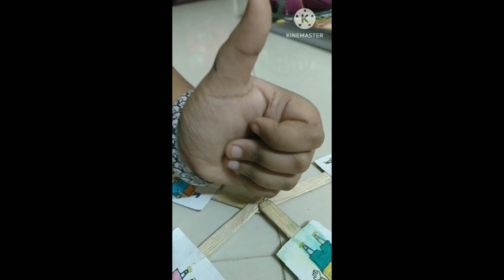shinchan popsicle stick || toy🤩